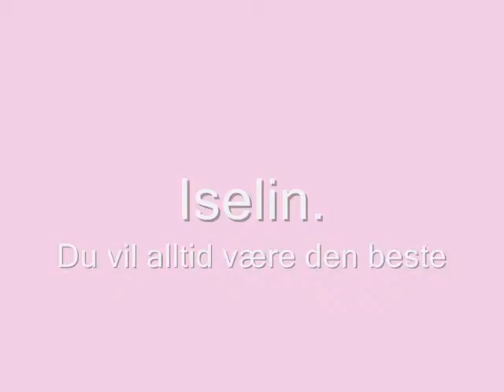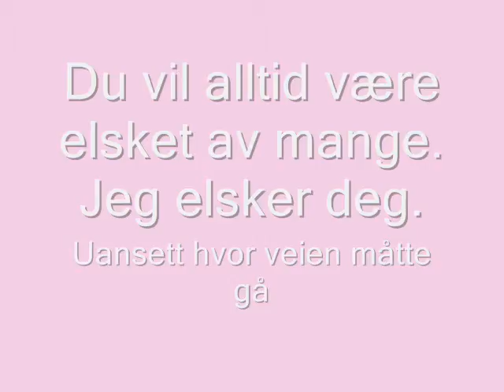if tomorrow never comes .wmv